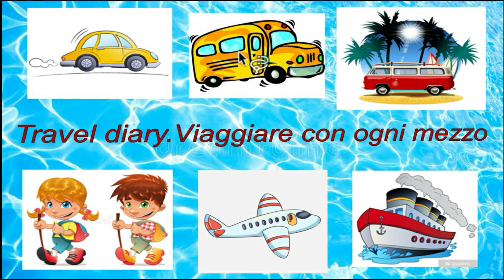UMBRIA IN CAMPER Ep.2 Cascate delle Marmore e Spoleto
UMBRIA IN CAMPER 4k
Visitiamo le cascate delle Marmore e Spoleto
Adria Coral xl